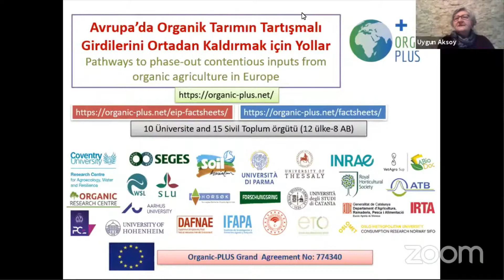Organik Tarımda Tartışmalı Girdiler O Plus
11 ARALIK 2020 tarihinde GURME İZMİR - OLIVTEC - EKOLOJİ İZMİR fuarı kapsamında düzenlenen "Organik Tarımda Tartışmalı Girdiler O Plus" semineri sizlerler